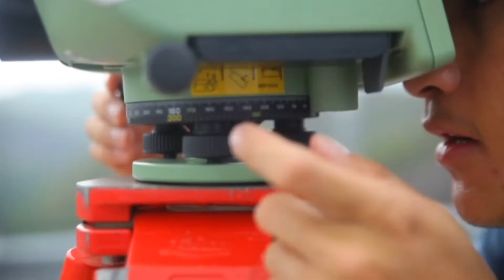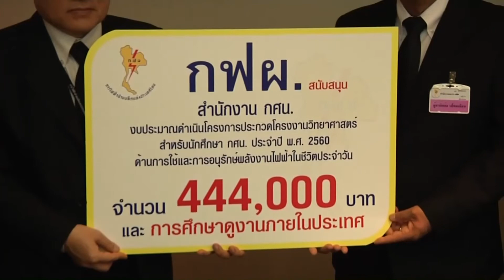60-04-20 กฟผ มอบเงิน ศูนย์วิทย์เอกมัย